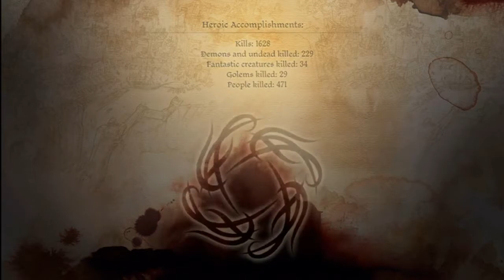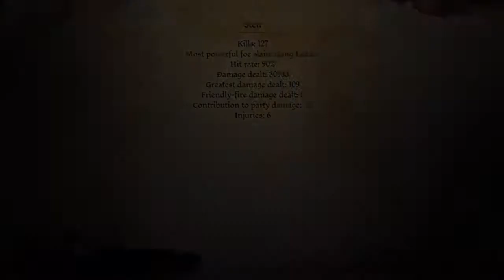Let's Play Dragon Age: Origins: Part 35: Best Friend Morrigan, Warden's Keep, and Last Sidequests!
Well Morrigan turns out to be cooler than I thought! We are nearing the end of DA:O.